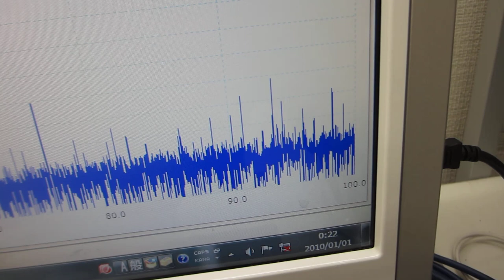超音波プローブの特性評価テスト（超音波システム研究所）